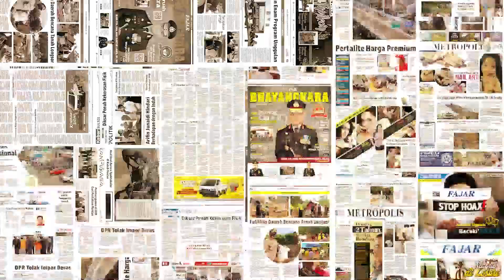Rekaman Diduga Gubernur Papua Lukas Enembe Sedang Berjudi Dan Bersama Dengan Wanita Tersebar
Beredar sejumlah foto dan video diduga Gubernur Papua, Lukas Enembe tengah berjudi di kasino.

Ia disebut mengunjungi tiga negara untuk berjudi yakni Malaysia, Filipina dan Singapura.

Hal serupa juga dikemukakan oleh Masyarakat Anti Korupsi Indonesia (MAKI)

yang membeberkan sejumlah foto dan video Lukas Enembe tengah berada di sebuah meja kasino.

Disebutkan pula bahwa Lukas memuliki langganan kasino di beberapa negara.

Selain itu, muncul pula video Lukas bersama seorang wanita tidak dikenal saat berada di Changi Airport, Singapura.

Meski videonya ramai, namun Lukas belum memberikan pernyataan resmi.